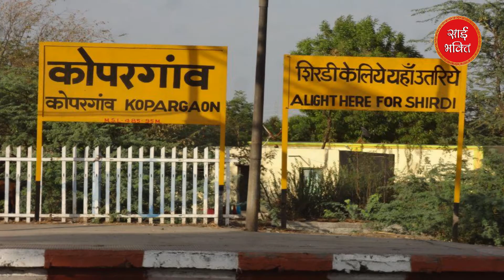श्री साई सत्चरित्र | Shri Sai Satcharitra Adhyay 4 | Shirdi Sai Baba | Sai Bhaktee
Voice Over--Vivek Vasishtha
Graphic--Shubh Vasishtha
Video Editor--Mohak Vasishtha
Other hits

मन की शांति के लिए "SAI BHAKTEE" यूट्यूब चैनल पर भजन और भक्ति
गीत,आरती,चालीसा व मंत्र सुने